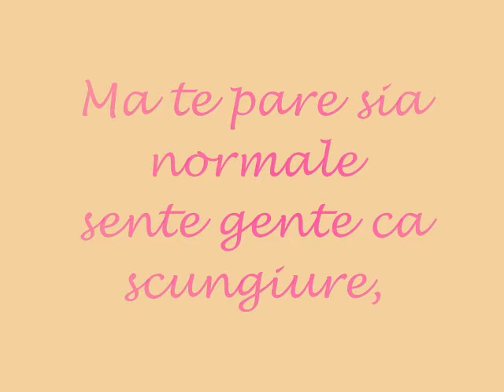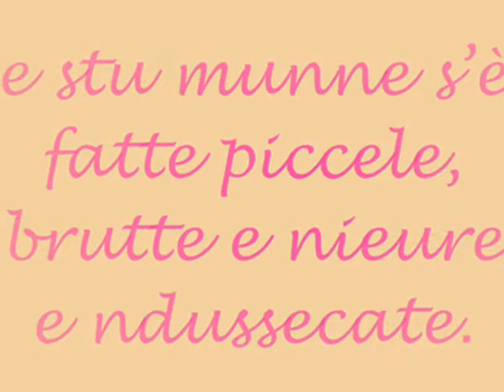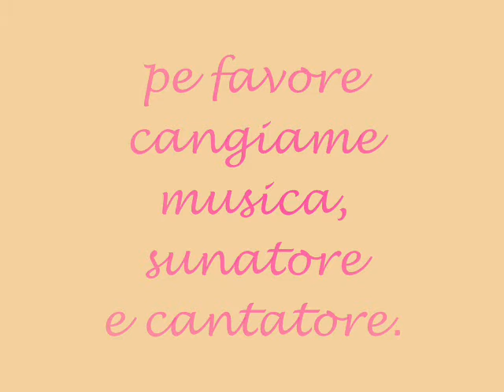MA TE PARE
Ma te pare sia normale
sente gente ca scungiure,
pure viecchie e criature
cumme fosse naturale;
chi te storce, chi si lagna,
chi la sona la zampogna,
nun c'è cchhiù chi se vreogna
e re notte soffre e chiange.

Notte limpida, notte tiepida, notte ardita,
notte argentata,
notte tragica, notte gelida, notte infida,
notte arrabbiata.

Ma pot'esse ca tutte è ccose se sò guastate
e stu munne s'è fatte piccele,
brutte e nieure e abbelenate.

Ma te pare sia importante
uttà chiacchiere a lu viente,
alluccà pe senza niente
cu quaccune ca t'è nnante:
Chi se scanza e chi s'abbotte,
chi minaccia e chi prumette,
chi se vatte sempe nbiette
e s'annerva quanne è notte.

Notte amica, notte nemica, notte dolce,
notte amara,
notte magica, notte cosmica, notte nera,
notte chiara.

C'adda essere nu mutive traretore,
pe favore cangiame musica, sunatore
e cantatore.

251095opinioniaconfrontonms121113